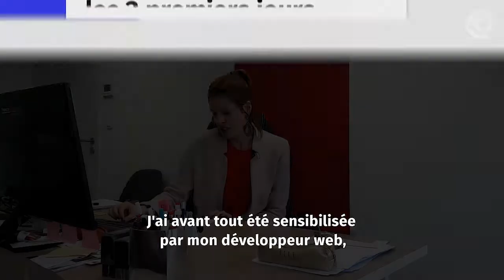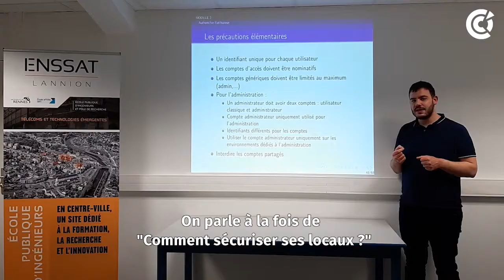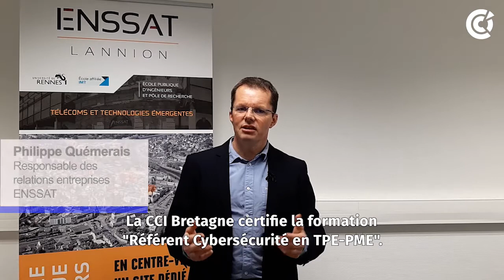Témoignage de Annabelle Peniguel, co-gérante de France Diffusion à Ploumagoar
[FORMATION] Annabelle Peniguel a suivi le socle de base sur les 2 premiers jours de la formation "Référent Cybersécurité TPE-PME" à l'ENSSAT à Lannion, apportant les notions d’ordre général en cybersécurité.

Son développeur web a suivi l'intégralité de la formation sur 5 jours. Il a obtenu la certification "Référent cybersécurité", destinée aux personnes ayant des compétences dans le domaine des systèmes d'informations.

En collaboration avec l'ENSSAT, la CCI Bretagne certifie la formation.